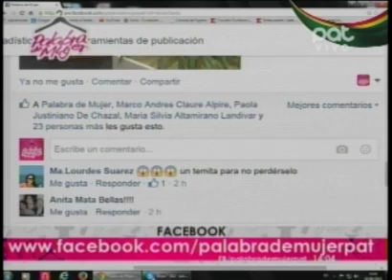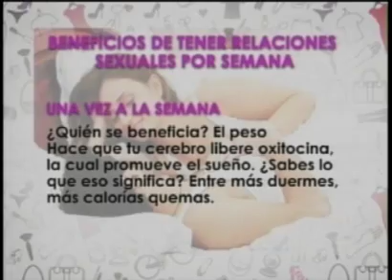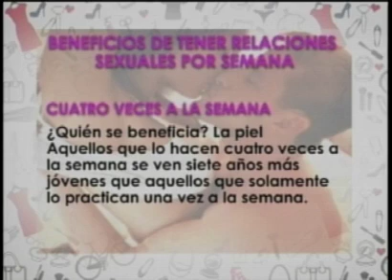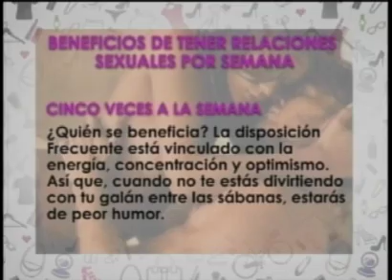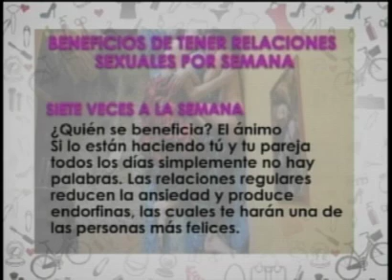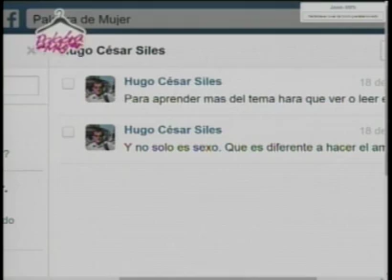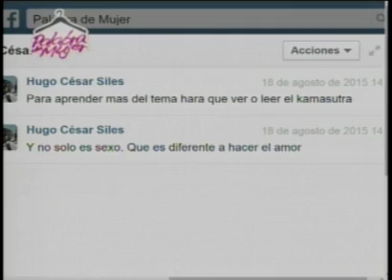“Relaciones sexuales” en PalabraDeMujer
Nuestra invitada la Terapeuta sexual – Lic. Cindy Cáceres nos explica si realmente más sexo es mejor para el cuerpo, sus beneficios y si esto depende de la frecuencia sexual.